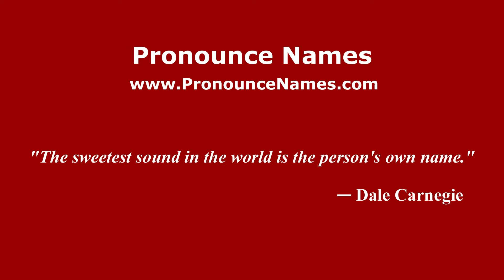How to pronounce Balappa Hukkeri (Kannada/Karnataka, India) - PronounceNames.com